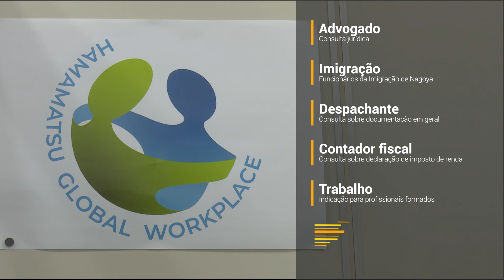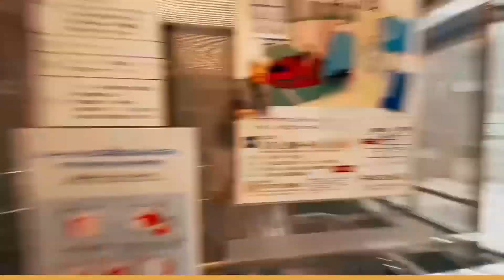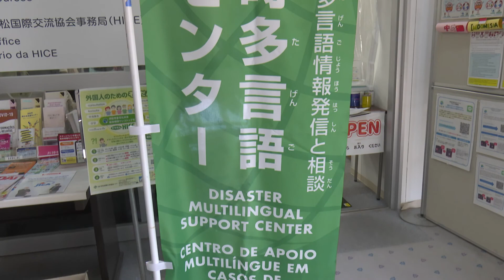Consultation Hamamatsu (Português)